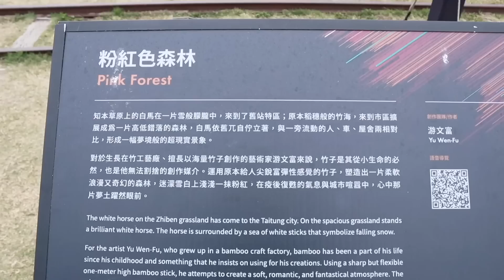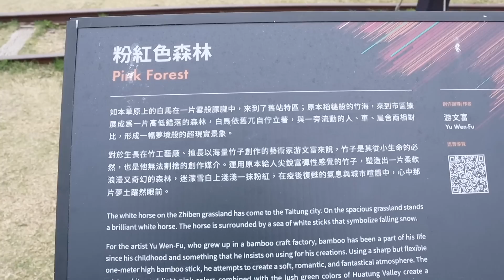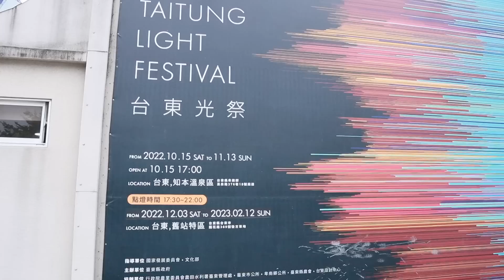台灣台東慢遊 我媽吐槽：加拿大「這一點」就是不如台灣！